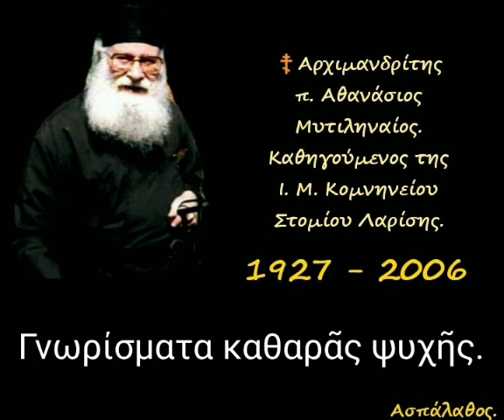Γνωρίσματα καθαρᾶς ψυχῆς.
► Κατηγορία :
Ὁμιλίες τῶν πέντε Παρασκευῶν τῶν Χαιρετισμῶν.

► Ὁμιλία - 80

19-03-99

Δ' Χαιρετισμοί
(Φιλοκαλία: Ἀββᾶ Διαδοχου)

Γνωρίσματα καθαρᾶς ψυχῆς. (δ. 27')

►Όλες οι ομιλίες της Κατηγορίας :
" Ὁμιλίες τῶν πέντε Παρασκευῶν τῶν Χαιρετισμῶν. " εδώ ⬇️